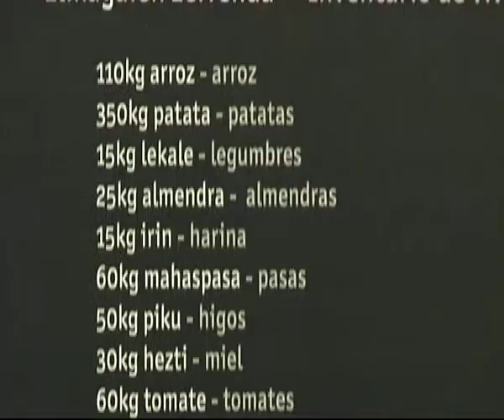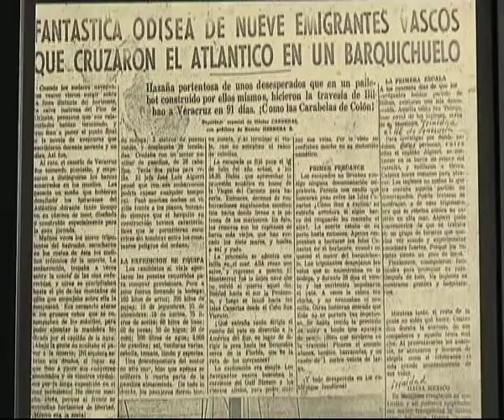Exposición "Montserrat" en busca de la libertad (Eitb)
Video resumen de la exposición del Museo Marítimo "Montserrat" en busca de la libertad (gentileza de Eitb)